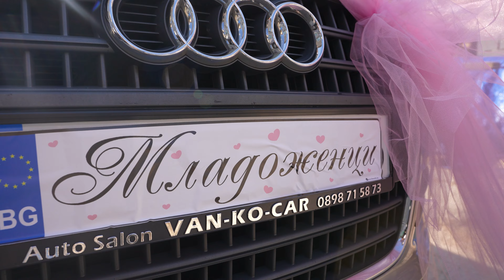Aylan & Mehmed 4